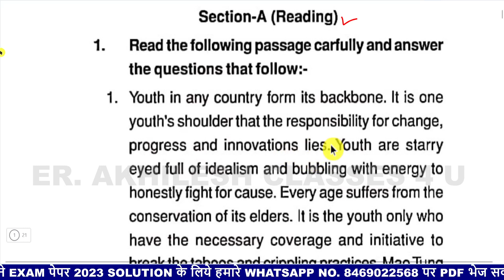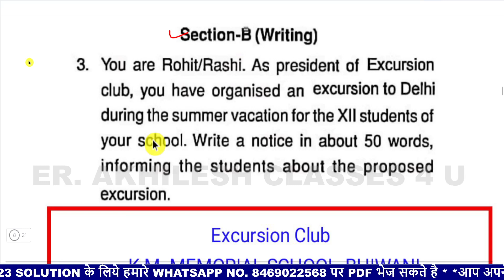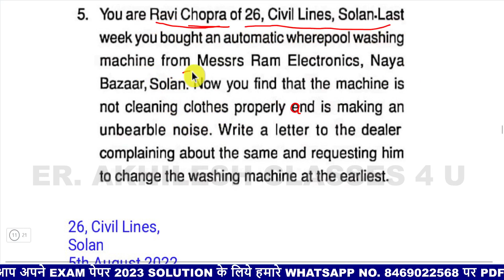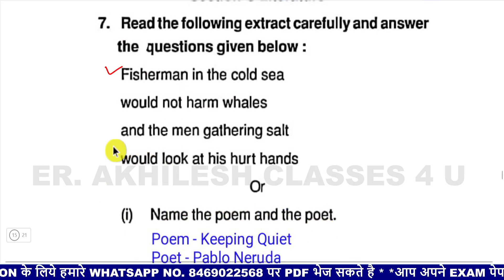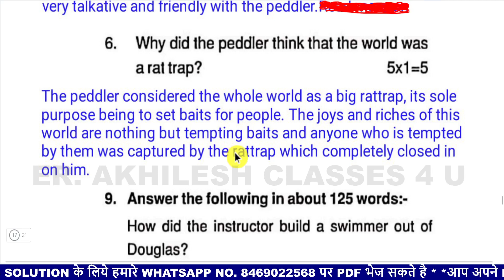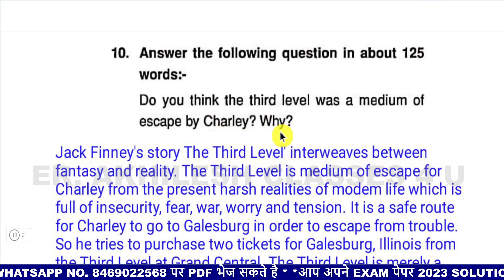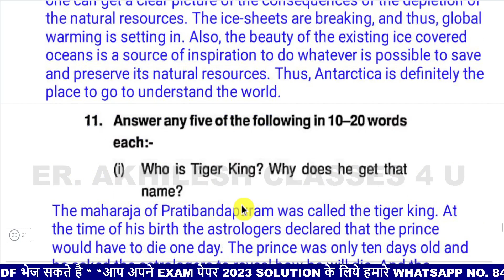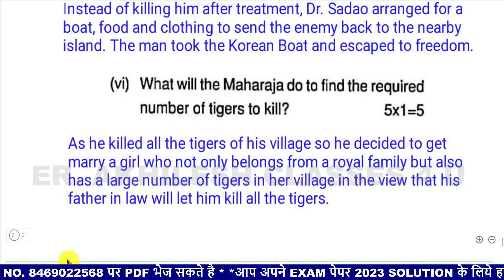Class 12 English Model paper Solution 2023 HPbose/Himachal Board 12 English 2024 Model paper Answer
इस विडियो में हम बोर्ड़ द्वारा जारी किए गए (English) अंग्रेजी मॉडल पेपर 2023 के सभी प्रशनो के उत्तर को पूर्ण रूप से समझेंगे। सभी विद्यार्थियों के लिए इसका विशेष महत्व है। जो विद्यार्थि अपने परीक्षा के परिणाम को उत्तम बनाना चाहते हैं वो इस वीडियो को जरूर देखें।

Class 12 English Model paper Solution 2023 HPbose/HPbose 12th English 2023 Model paper Answer HPBose

Term-I Model Question Papers 2023 Examinations